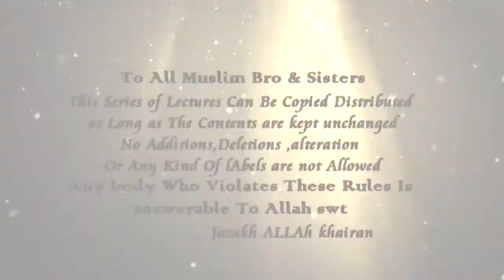Mosam e Garma aur Mahe Ramzan ul Mubarak‬‏ By Shk Maqsood Ul Hassan Faizi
🥀 موسم گرما اور ماہ رمضان المبارک.
💠 Mosam e Garma aur Mahe Ramzan ul Mubarak.